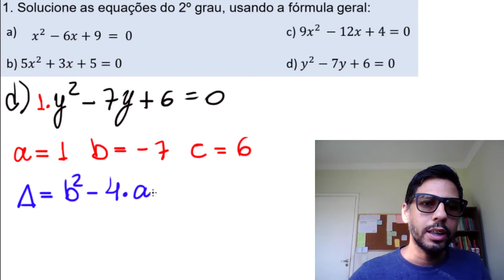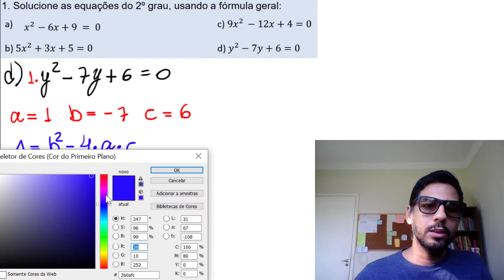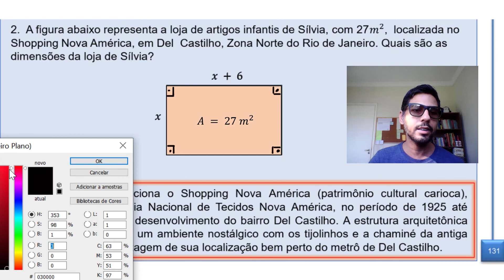Aula 10 Equação do 2° grau Como resolver e verificar as raízes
Neste vídeo, nós vamos resolver a equação do segundo grau e depois vamos verificar se as raízes são verdadeiras. Como resolver e verificar as raízes de uma equação do 2 grau. Como verificar se as raízes da equação estão corretas. Neste vídeo nós vamos resolver a equação y²-7y+6=0 utilizando a fórmula resolutiva mais conhecida como fórmula de Bháskara e, depois, nós vamos conferir as raízes encontradas.
Fórmula de Bháskara Equação do 2 Grau Testando as Raízes, Veja como resolver a Equação do 2º grau utilizando a Fórmula de Bhaskara,
Resolvendo com a Fórmula de Bhaskara

Dentre as várias maneiras de solucionar uma equação de segundo grau, temos como a mais comum e mais utilizada as fórmulas de delta e Bhaskara. Confira:

Passo a passo para resolver a equação de 2º grau
Primeiramente você deverá calcular o valor do Delta (∆), através da equação:
∆ = b² – 4.a.c
Onde a, b e c são os coeficientes da equação.
Depois de calculado o Delta, você o substituirá na equação abaixo, para obter os valores das raízes da equação, ou seja, os valores do x.

Exercício resolvido de equação do 2° grau.